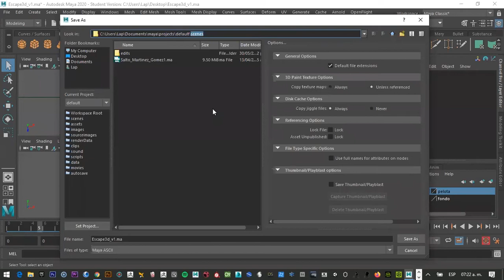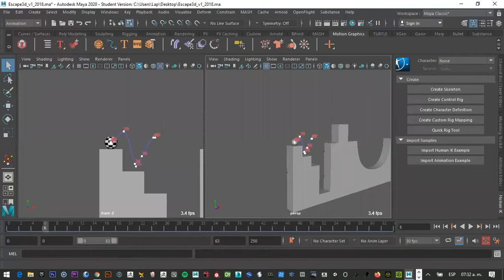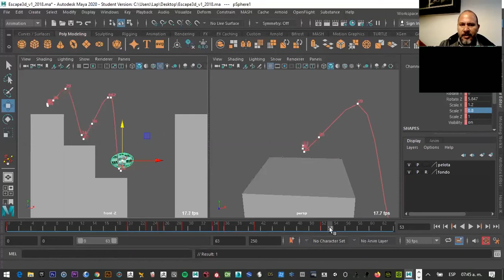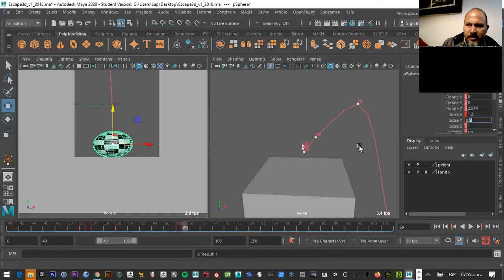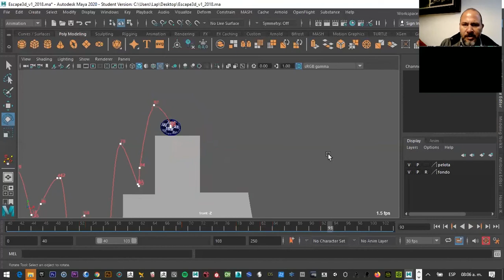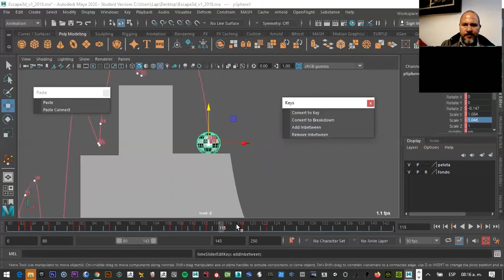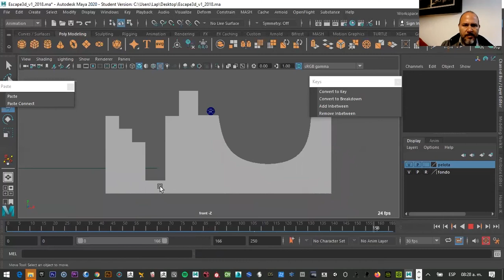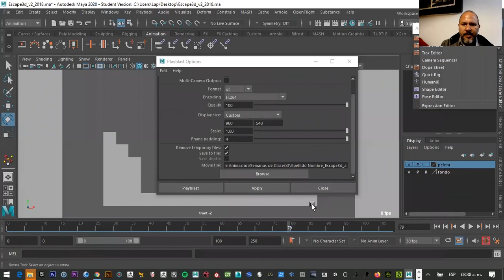Acting de pelota en 3d con Maya 2020 Escape, primera parte